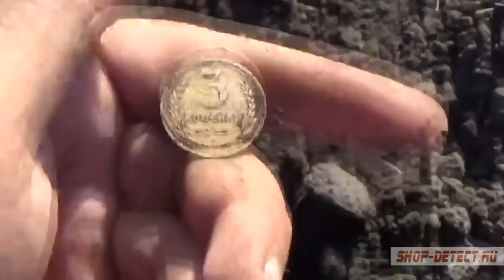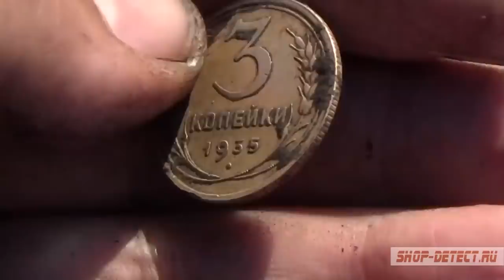Урок.Как правильно искать монеты на поле, советы начинающим.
Урок. Как правильно искать на поле, советы начинающим.